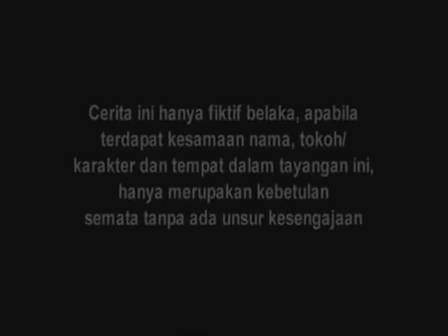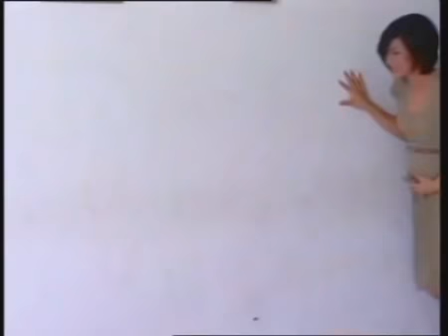Suci - Episode 170